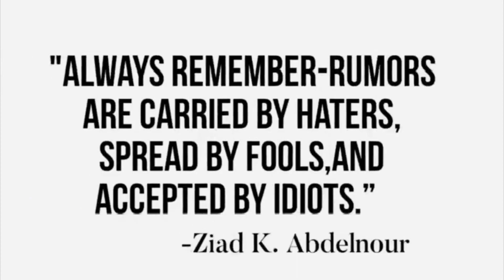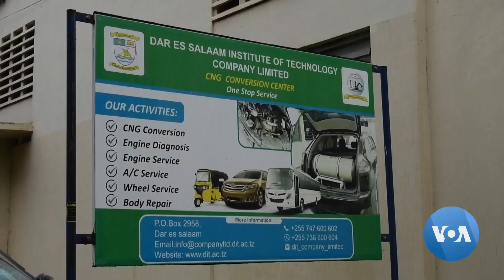Tanzania Urges Drivers to Switch to Compressed Natural Gas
The Tanzanian government is encouraging drivers to switch from filling their tanks with gasoline to compressed natural gas (CNG). The initiative tries to lower carbon emissions that cause global warming. Some drivers are also expecting that switching would result in long-term savings in money, as Charles Kombe reports from Dar es Salaam:VOA News

crimeandmoreworld.com is the authorized affliate of VOA and has the official permissions to use RFE/RL,UN and other organizations content.